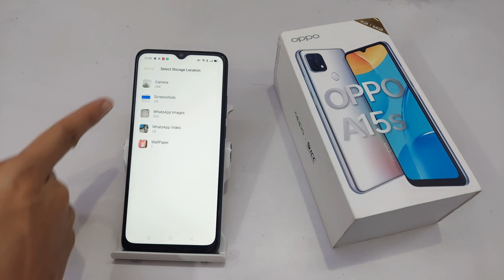How To Check Hide Photos In Oppo A15s | Private Photo Kaise Dekhe | Oppo A15s Private Photo Setting